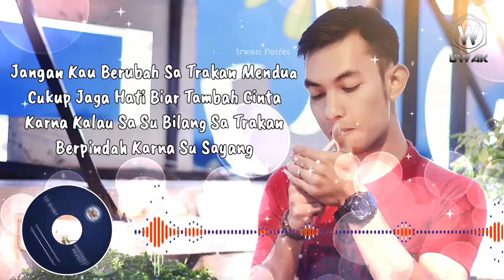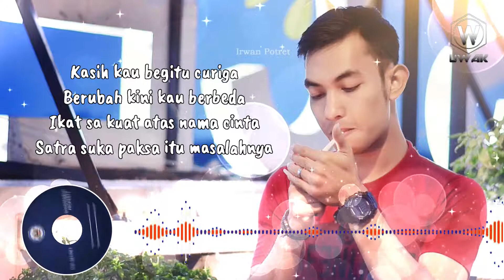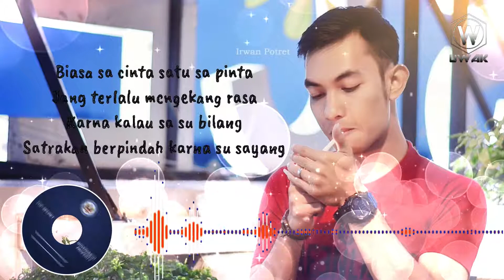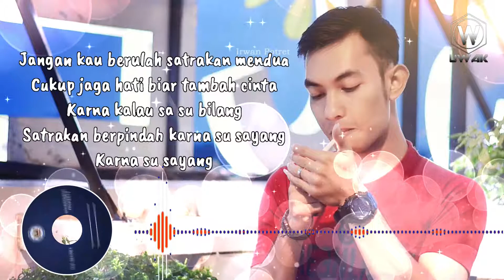Karna Su Sayang | Cover Judika (Lirik)